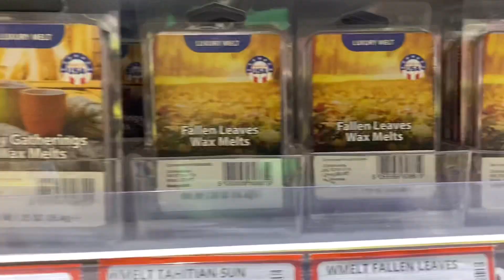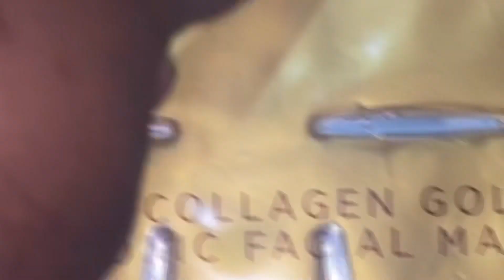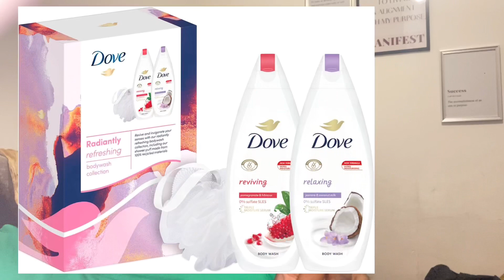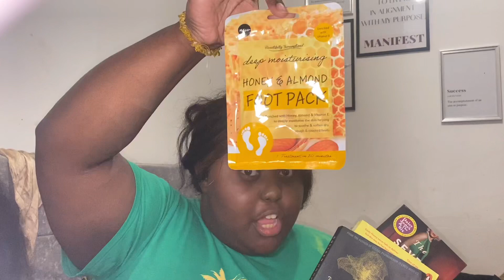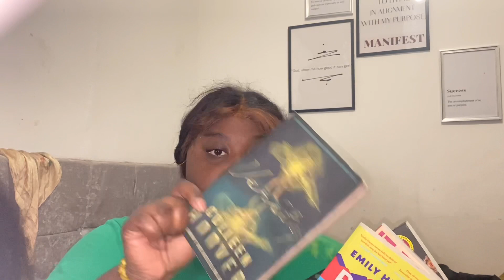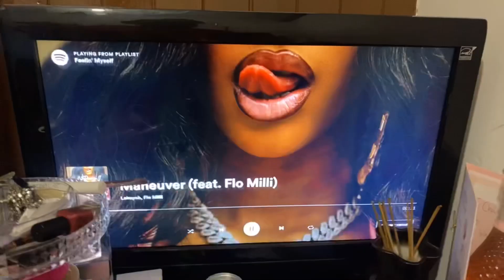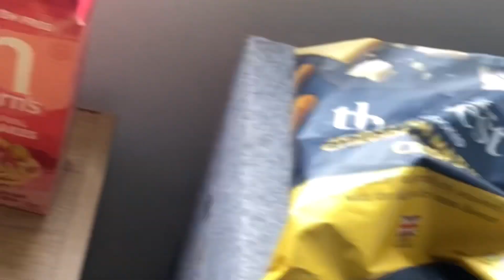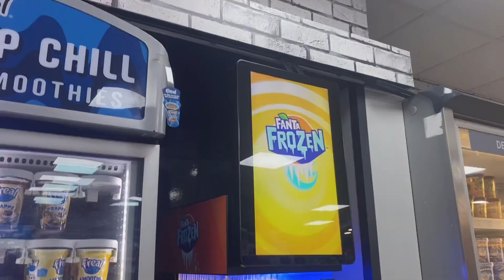WEEKEND VLOG: Trip to Norwich, Poundland haul, New Books, Visual Diary etc| Midnightchocolat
WEEKEND VLOG: Trip to Norwich, Poundland haul, New Books, Visual Diary etc

Hey it’s me midnightchocolat and your back with another vlog travel weekendvlog with a poundlandhaul

    Use "MIDNIGHTNEW5" for £5 off your first order!

    Don't forget to use my invite code midnightchocolat when you register.

Thank you for coming to watch another video